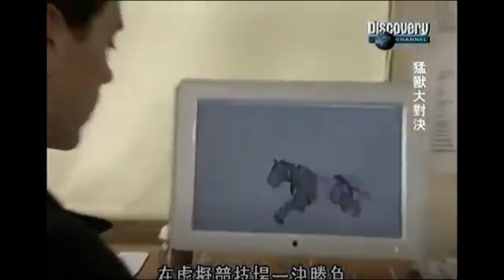Animal Face-Off [2004] | All Virtual Anaconda and Jaguar Screen Time